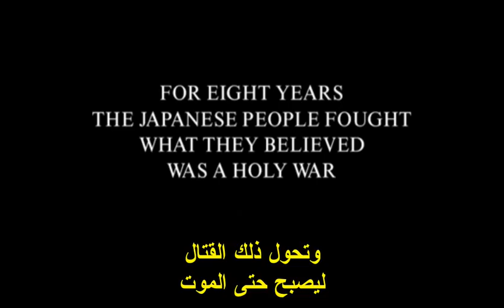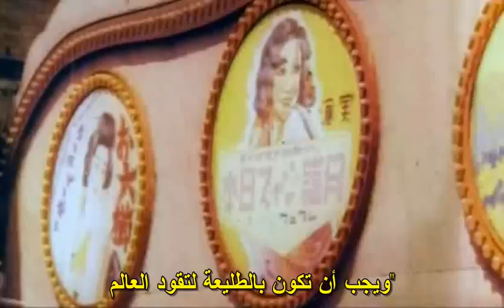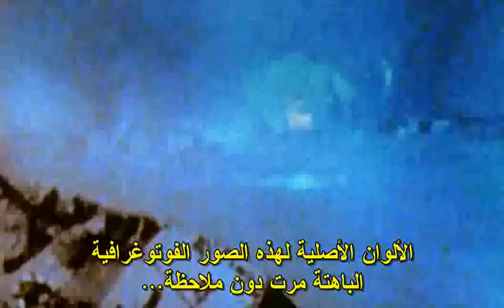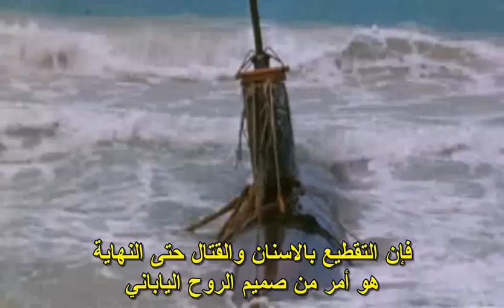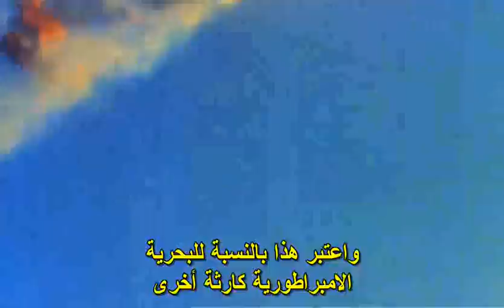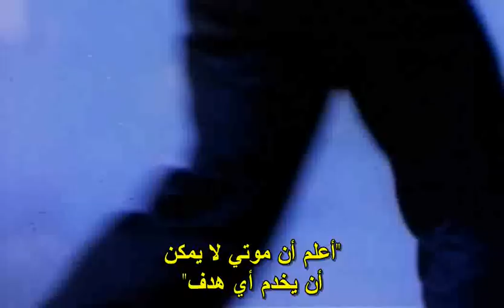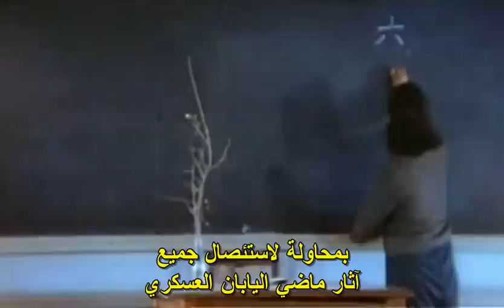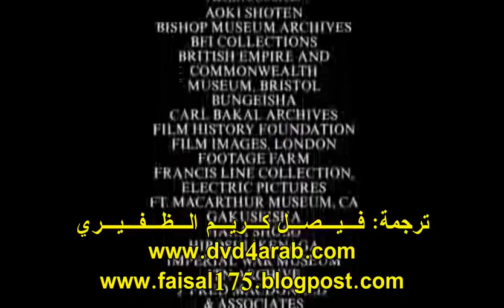اشتراك اليابان بالحرب العالمية الثانية ترجمة فيصل كريم Japan's War In Color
يوضح هذا العمل الوثائقي مسألة اشتراك اليابان بالحرب العالمية الثانية والقصة المؤثرة حول التضحيات الكبيرة والتي ذهبت هباء منثورا. ترجمة فيصل كريم. للمزيد من النقاش يرجى الاطلاع على هذا الموضوع